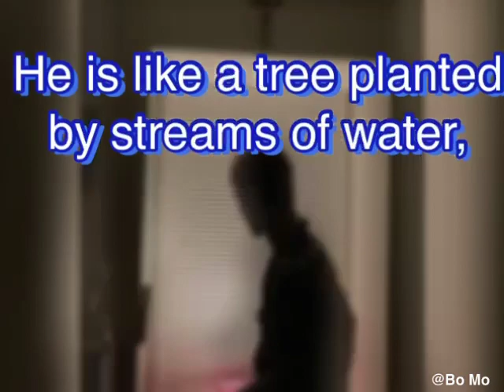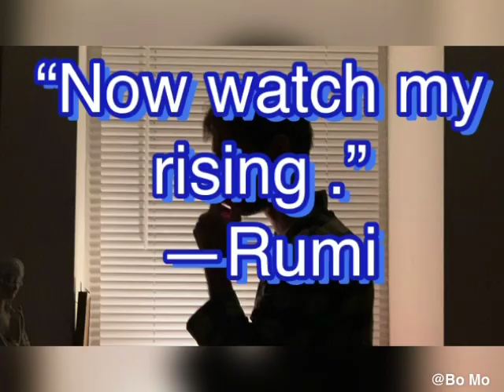Film of Rising Star Cellist Brian Kidd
Brian Kidd is on his way to stardom from humble beginnings in Emmaus, PA. A classically-trained cello prodigy, the sultry-eyed heartthrob is stealing the show at every open forum in the Lehigh Valley. Enjoy a local artist’s rendition of The Wood Brothers’ “Postcards from Hell.”